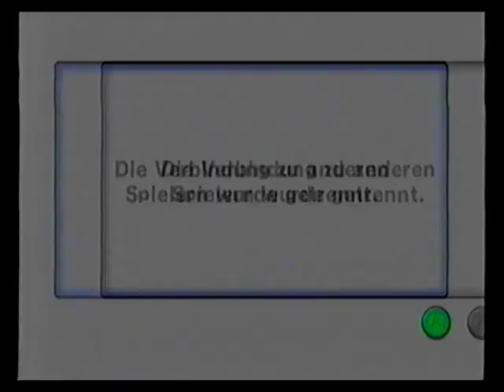Mario Kart Wii Old Time of WFC Hacker Part 11 Live Review